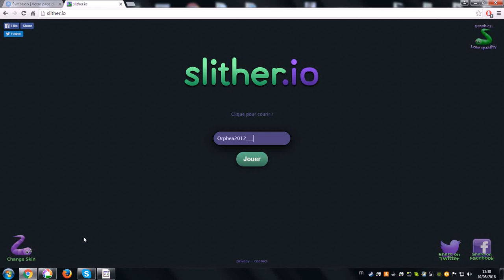Slither.io / Moulte bouffe dès l'début